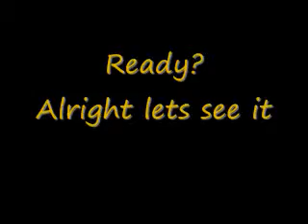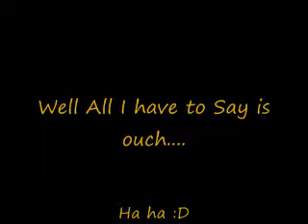Malkin Owns Ovechkin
I'd be kinda embarrassed ha ha